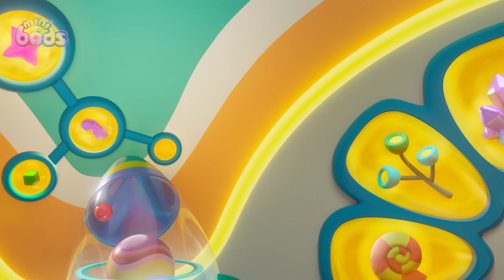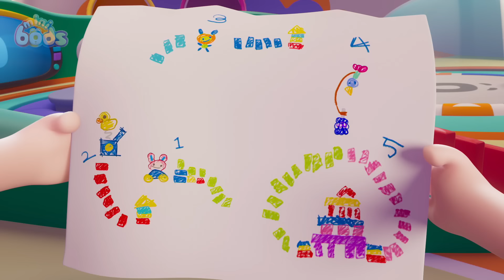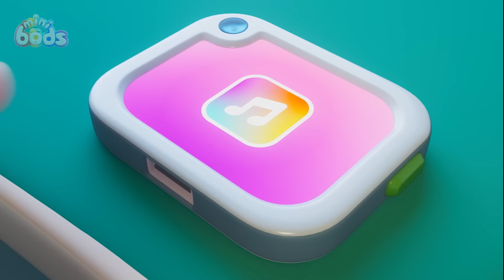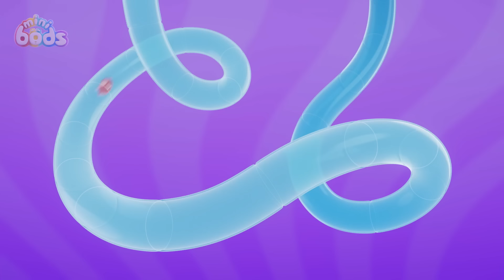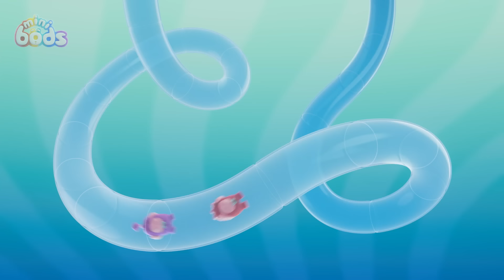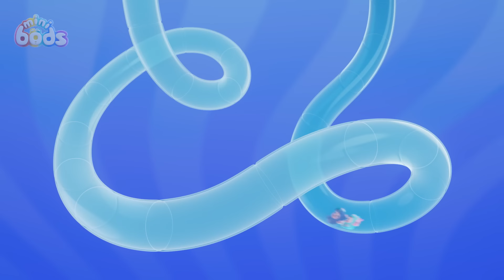✈️ Con ruồi ban đêm | Minibods Tiếng Việt | Phim hoạt hình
Buổi tối, Pogo không chịu đi ngủ mà chỉ muốn chơi!

00:00 Fly By Night
07:09 Too Shy For Showtime
14:08 Ice Cream Meltdown
21:07 Storytime
28:06 Pedal Power
35:05 One Bod Band
42:04 Football Fallout
49:03 Bubbles' Bouncy Blob
56:02 Building Block Bust-Up
1:03:01 Winner
1:10:00 Eat Your Greens
1:16:59 Reach for the Star
1:23:58 Dance With Me
1:30:57 Cracked!
1:37:56 Drawing Day Disaster
1:44:55 Paint Time Trouble
1:51:53 Frozen Ice Paradise
1:58:52 Snowbod

6 màu sắc của các Minibod:
💗Newt💗 hồng - quan tâm và ngọt ngào
❤️Fuse❤️ đỏ - cơ bắp mạnh mẽ, ý chí kiên cường
💙Pogo💙 blue - tinh nghịch, thích pha trò
💛Bubbles💛 màu vàng - thông minh, yêu thích khoa học và khám phá
💜Jeff💜 màu tím - thích dọn dẹp và gọn gàng
💚Lulu💚 xanh mòng két – âm nhạc và siêu dễ thương